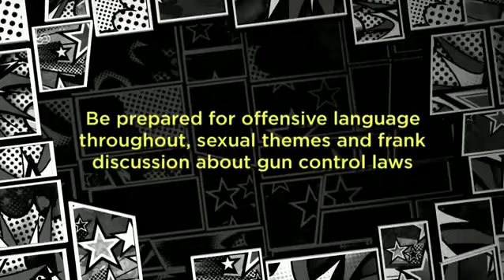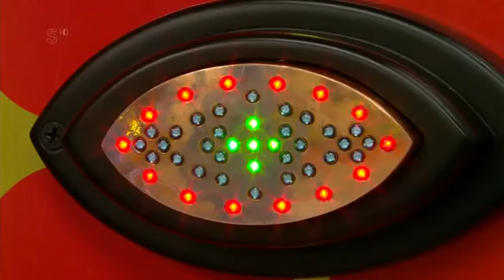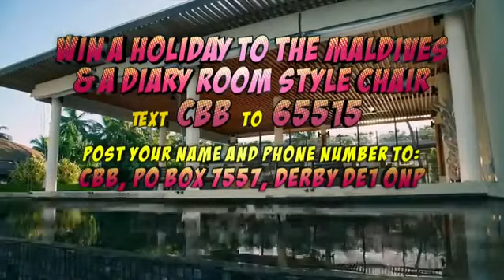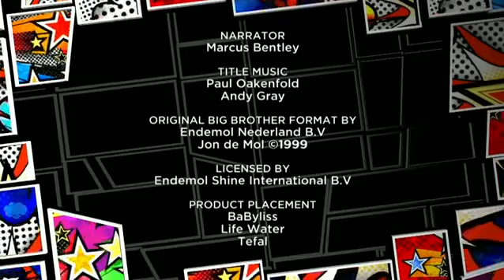Big Brother UK Celebrity - series 19/2017 - Episode 5 (Day 4)